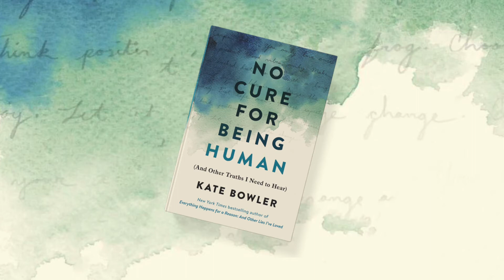What Inspired No Cure for Being Human?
I have been trying to answer a question: is there a way to make peace with the lives we have? Or are we always going to feel like there is a magical “Best Life Now” that is out of reach?

I wrote “No Cure for Being Human” to try to find contentment in a world that loves us better when we are good, better, best. (And hey! thank you, thank you.)

We are stuck inside these bodies, these circumstances, and this life. What do we do now that we know the truth?

I learned this quite dramatically when I was very suddenly diagnosed with cancer, and I was forced into reality: THIS is the life we have, limitations and all. So I started to write...to stumble around and look for a new way forward. So that’s what “No Cure for Being Human” is to me.

I know it’s very strange to say, hello, here is my book which will come out September. But pre-orders are an unbelievably helpful thing in publishing world. They tell bookstores that people care, and I’m just so grateful for all the support you’ve thrown my way. Thank you so much for considering taking that extra step of pre-ordering!